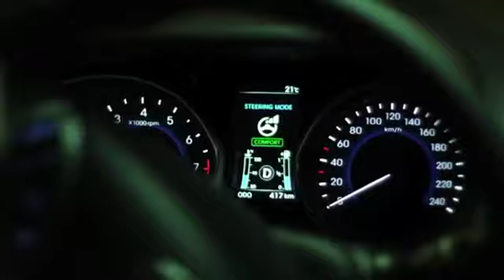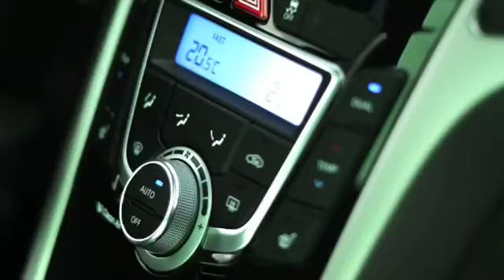i30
Video de introducción del modelo i30, Disponible en todos nuestros concesionarios Hyundai Ecuador.

New Thinking New Possibilities